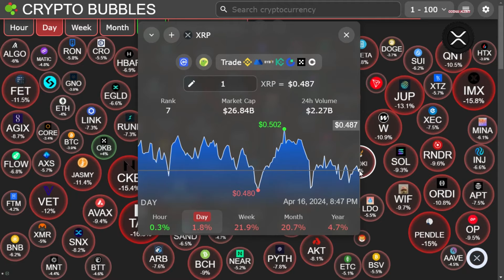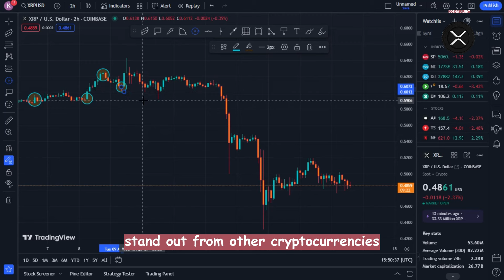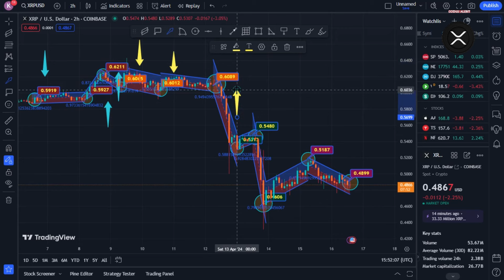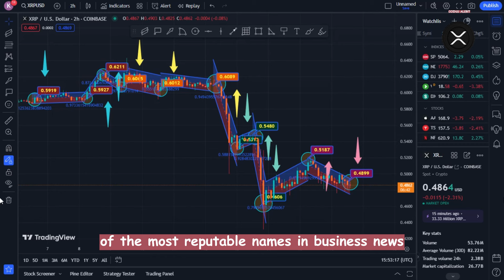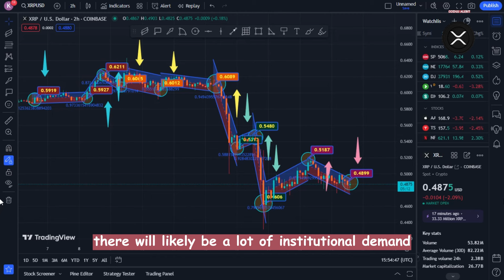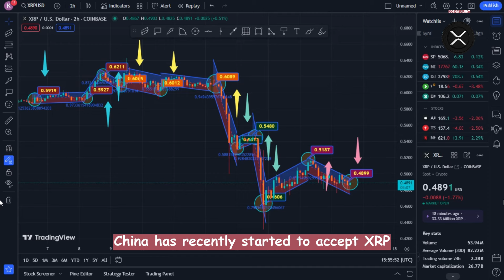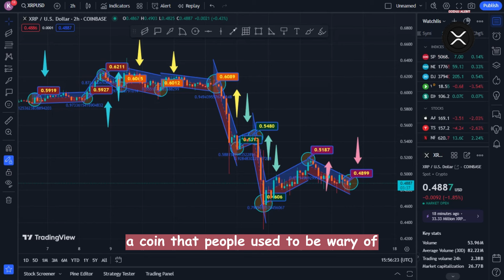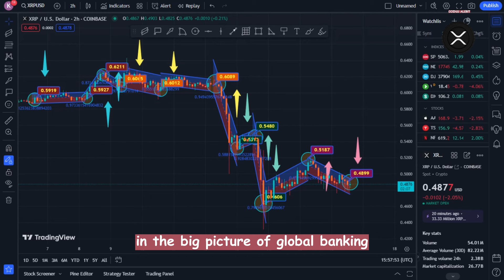XRP RIPPLE: AN HISTORIC EVENT 12 HOURS AWAY!!! AROUND THE CORNER: $212.35 - CURRENT RIPPLE XRP NEWS